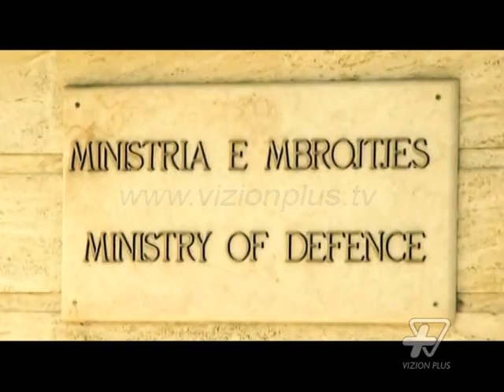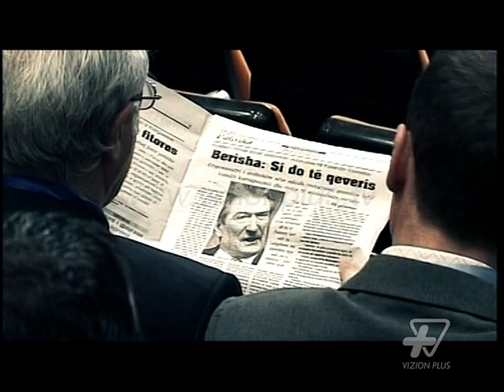Oktapod - Arbeni blu, Arbeni roze, Arbeni blu - Vizion Plus - Editorial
Editorial nga Bledi Mane. Oktapod eshte nje program qe vjen per syte e audiences dy here ne jave. Eshte nje program qe ne 90 minuta te shtrirjes se tij, percjell trajtim argumenti, perplasje por edhe piketakime te dukurive, pare nga kende te ndryshme veshtrimi. Programi bazohet ne talk show, por ndryshe nga "rrjedha e qete" dhe e shtrirjes se argumenteve ky program sjell disa lloje intervistash te parealizuara me pare ne realitetin shqiptar!Cdo I ftuar te perfshihet ne nje situate te caktuar duke shoqeruar intervisten me skenografi dhe efekte audio per te marre maksimumin nga I ftuari. Oktapod thote me ze te plote, ngjarje a ndodhi, qe pershperiten ne te perditshmen, por qe nuk marrin vokacion publik, edhe per shkak te ndonje kompleksi tipik apo edhe frike